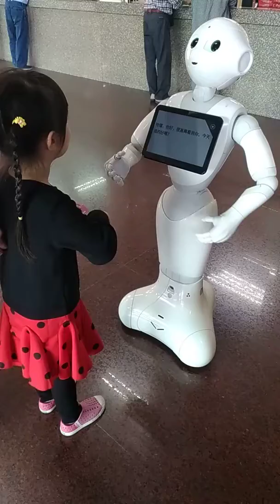紫南宮(04)智慧機器人在借金室陪小朋友聊天 公司旅遊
20181205公司一日遊
台南賣屋買屋 歡迎委託 永慶蘇經理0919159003台南房屋仲介推薦台南房仲賣厝霖-賣房買房 售屋售房NO1-專營成大南科最愛透天別墅大樓土地店面